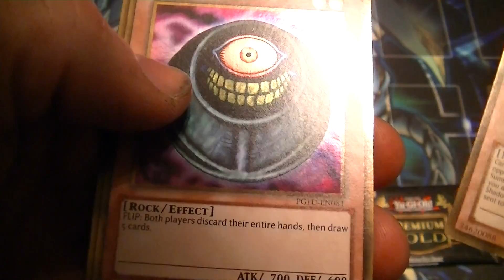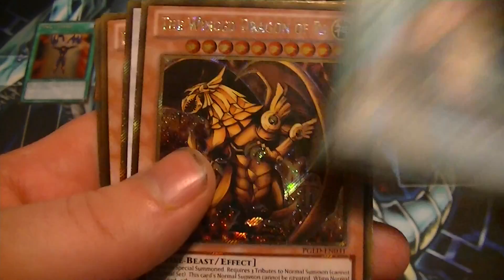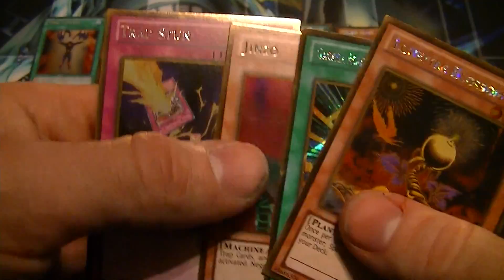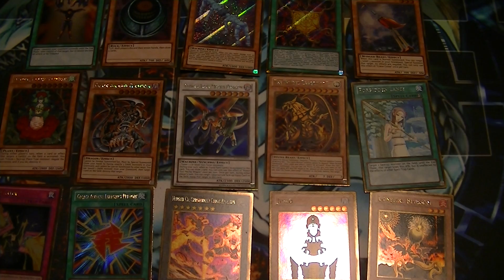Unboxing Yu-Gi-Oh! Premium Gold Edition - Third Try (Can we finally pull a god!?...)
Unboxing Yu-Gi-Oh! Premium Gold Edition.

Featuring Kyle Methena and Nick Shetzer.